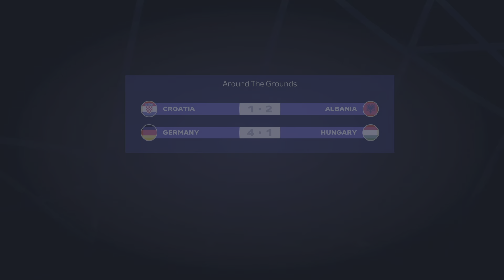Euros 2024 Scotland vs Switzerland matchday 2 group A